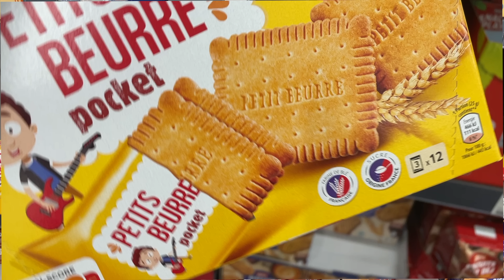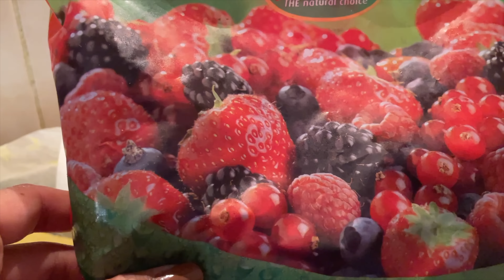ลูกสะใภ้เมียฝรั่งสุดซ่ากับพ่อปู่แม่ย่าสุดแสบ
เลขบัญชี:
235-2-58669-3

(เมื่อทำการโดเนทแล้ว สามารถแจ้งมาในinbox ทางFacebook